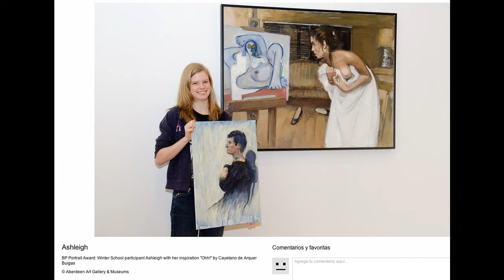藝苑掇英 Cayetano Arquer Buigas 卡耶塔諾·阿克爾·佈加斯 (1932-2012) impressionism Spanish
Cayetano Arquer Buigas ( Cerdanyola del Vallès , Barcelona , November of January of 1932 - ibidem , 13 of September of 2012 ) was an impressionist painter [ citation needed ] Spanish , self - taught and recognized primarily for their necks, nudes, portraits, horses , maternities, among other subjects that he captured with oil, pastel and coal techniques.
He was born in the Arquer family that come from the Catalan nobility, and in the Buigas, a family that stands out artistically in several areas. His maternal grandfather was the architect Cayetano Buigas , author of the Monument to Columbus of Barcelona, ​​made for the Universal Exhibition of Barcelona in 1888 .
His adolescence passed between Madrid and Sardañola del Vallés (Barcelona). From his childhood his inclination for drawing was manifested. He was a companion of the filmmaker Carlos Saura, with whom he shared his love of photography. Years later, he established in Barcelona, ​​together with the film director Carlos Durán and the publisher Jorge Herralde , a trade dedicated to photography.
At 27 he made his first exhibition in the restaurant of his uncle Ignacio de Arquer in Cabrera de Mar . From there he exhibited in several national and international galleries.
he work of Arquer Buigas is very extensive, because although its main theme is the woman, and especially the nape; It ranges from portrait to landscapes, nudes, horses, etc. His technique was pastel, oil and coal.
His work is distributed private collections in Spain, France, Germany, Switzerland, Sweden, the United Kingdom and the United States, among others. In 2011, one of his works was selected to be part of the 50 pieces that make up the exhibition of the exhibition presented during the BP Portrait Award at the National Portrait Gallery in London.
卡耶塔諾·阿克爾·佈加斯 Cayetano Arquer Buigas（CerdanyoladelVallès，巴塞羅那，1932年1月11日 - ibidem，2012年9月13日）是一位印象派畫家[引證需要]西班牙語，自學成才，主要是因為他們的脖子，裸體，肖像，馬匹， maternities，以及他用石油，粉彩和煤炭技術捕獲的其他主題。
他出生在來自加泰羅尼亞貴族的Arquer家族，而在Buigas，這個家庭在幾個地區以藝術的方式脫穎而出。他的外祖父是建築師Cayetano Buigas，他是巴塞羅那哥倫布紀念碑的作者，於1888年為巴塞羅那世界博覽會而製作。
他的青春期在馬德里和薩達尼奧拉德爾瓦萊斯（巴塞羅那）之間傳遞。從童年開始，他就有了繪畫的傾向。他是電影製片人卡洛斯索拉的伴侶，與他分享了他對攝影的熱愛。多年後，他與電影導演卡洛斯·杜蘭（CarlosDurán）和出版商豪爾赫·赫拉德（Jorge Herralde）一起在巴塞羅那成立，這是一家專注於攝影的行業。
27歲時，他在Cabrera de Mar的叔叔Ignacio de Arquer餐廳舉辦了他的第一次展覽。從那裡他在幾個國家和國際畫廊展出。
他的作品Arquer Buigas非常廣泛，因為它的主題是女人，特別是頸背;它的範圍從肖像到風景，裸體，馬匹等。他的技術是粉彩，石油和煤炭。
他的作品分佈在西班牙，法國，德國，瑞士，瑞典，英國和美國等地的私人收藏中。 2011年，他的一件作品被選為倫敦國家肖像畫廊BP肖像獎期間展出的50件作品的一部分。